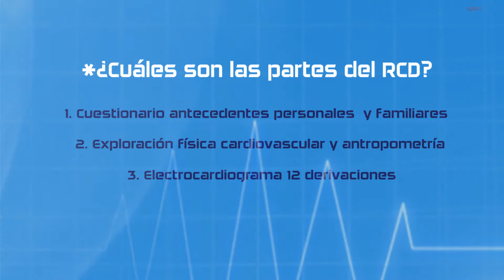Sport Pulse, practica deporte seguro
Sport·Pulse promueve la práctica del deporte seguro, en concreto del “Corazón Seguro”.

Con este objetivo buscan extender a la mayor parte de deportistas de todas las especialidades, la realización de un reconocimiento cardiológico deportivo.